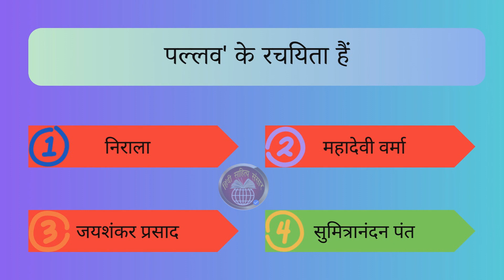हिंदी साहित्य II प्रश्नोत्तरी सीरीज- वीडियो 02 II दो मिनट की तैयारी हर दिन II